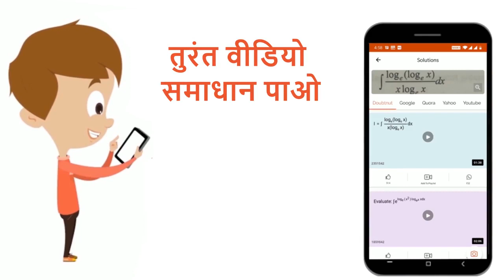निम्नलिखित समुच्चयों के सभी उपसमुच्चय लिखिएः {1} | 12 | MATHS | NAVBODH | Doubtnut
निम्नलिखित समुच्चयों के सभी उपसमुच्चय लिखिएः {1}
Class: 12
Subject: MATHS
Chapter: समुच्चय
Board:Madhya Pradesh Board

👉 Have Any Query? Ask Us.